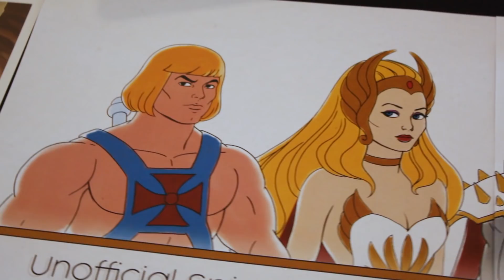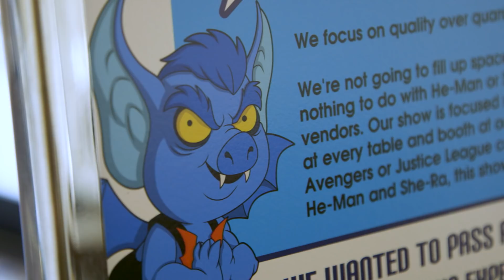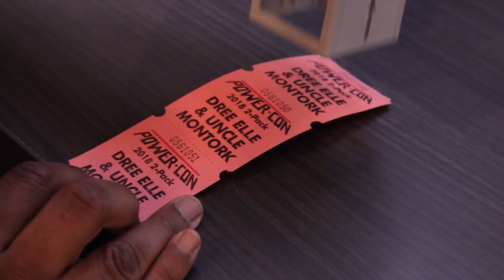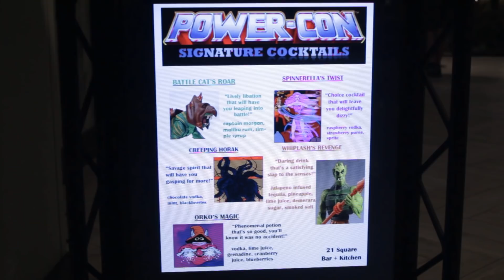A Look Back at Power-Con 2018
Get a glimpse of what made Power-Con so amazing in 2018!  If you love He-Man and She-Ra, be sure to join us August 17 & 18, 2019 in Anaheim, California for an even bigger celebration of Masters of the Universe and Princess of Power!!
© Power-Con, LLC
Video editing: Daniel Benedict